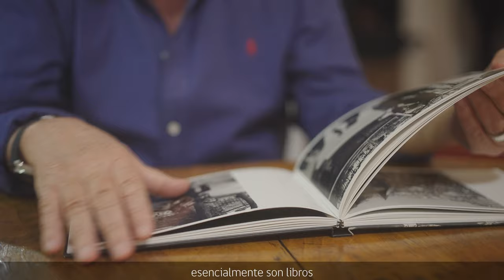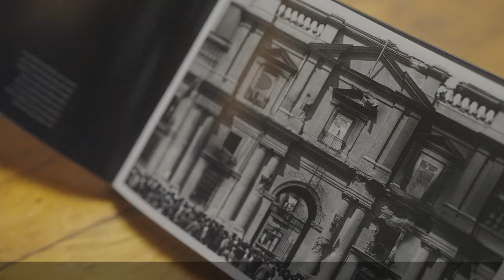“La Colección” Capítulo 1: Luis Poirot – Temporada 1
El fotógrafo Luis Poirot es parte de la Colección de Arte Contemporáneo del Ministerio de las Culturas, las Artes y el Patrimonio con la serie “La Moneda”, compuesta por 4 fotografías: la primera, “Salvador Allende y Hortensia Bussi en la toma de mando” (1970) representa a Salvador Allende y Hortensia Bussi, quienes saludan a la multitud congregada en la Plaza de la Constitución. Le sigue “Balcón La Moneda bombardeada” (1973), que muestra el violento boquerón del balcón destruido en septiembre de 1973. Luego está “La Moneda bombardeada” (1973), que registra un plano general de La Moneda. Y por último, se suma a esta reflexión histórica de un período, “La Moneda de luto” (2000), fotografía a la casa de gobierno durante su restauración.

Mira este capítulo y toda la primera temporada de “La Colección”

Para conocer todas las obras que son parte de la Colección de Arte Contemporáneo ingresa a

Luis Poirot (Santiago, 1940), fotógrafo. Miembro de número de la Academia Chilena de Bellas Artes. Fue agregado cultural de la Embajada de Chile en Bélgica y recibió el Premio a la Fotografía, categoría a la Trayectoria Antonio Quintana. Ganador también del Premio Photo Press de España y el Premio Nikon International Contest de Japón.